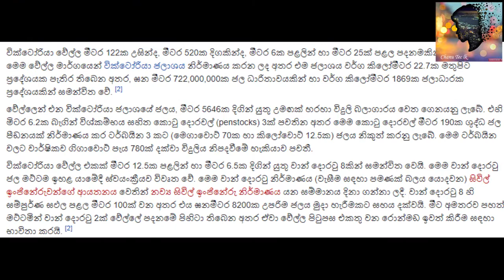Visit inside the Victoria Dam වික්ටෝරියා වේල්ල තුලට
වික්ටෝරියා වේල්ල කඩිනම් මහවැලි සංවර්ධන වැඩසටහන යටතේ (Accelerated Mahaweli Development Programme (AMDP)) ඉදි කරන ලදී. මෙම ව්‍යාපෘතිය වසර ගණනාවක් සැලසුම් අදියරේ තිබුණු අතර 1977 දී රටේ පැවැති ආර්ථික දුෂ්කරතා සැලකිල්ලට ගෙන කඩිනම් වැඩසටහනක් ලෙස ක්‍රියාත්මක කරන ලදී. හෙක්ටයාර 365,000 ක භූමි ප්‍රදේශයකට වාරි සම්පාදනය කිරීම හා මෙගාවොට් 600ක විදුලිය නිපදවීම වෙනුවෙන් මෙහි සැලසුම් නිර්මාණය කර තිබුණි. කැනඩාවේ Huntings Technical Services ආයතනය සහ එක්සත් ජාතීන්ගේ සංවර්ධන වැඩසටහනේ ආහාර හා කෘෂිකාර්මික සංවිධානයේ කණ්ඩායමක් විසින් එක්ව කරන ලද අධ්‍යයනයකින් අනතුරුව වික්ටෝරියා වේල්ල 1964 දී මුල් වරට යෝජනා විය. [1] 1978 අගෝස්තු මස 14 වන දින හිටපු ජනාධිපති ජේ.ආර්. ජයවර්ධන මහතා විසින් වික්ටෝරියා වේල්ලේ ඉදිකිරීම් කටයුතු ආරම්භ කරන ලද අතර, 1980 දී එහි ප්‍රධාන ව්‍යුහයන් දි කිරීම ක්‍රියාවට නංවන ලදී. එය සම්පූර්ණයෙන් නිම කිරීම 1985 අප්‍රේල් මස 12 දින උත්සවාකාරයෙන් සනි‍ටුහන් කෙරිණි. වේල්ල හා උමග ඉදිකිරීම බ්‍රිතාන්‍ය බද්ධ ව්‍යාපාරයක් වූ බැල්ෆෝර් බියැටි සහ එඩ්මන්ඩ් නටාල් (Balfour Beatty & Edmond Nuttal )විසින් සිදු කරන ලද අතර, විදුලි බලාගාරය ඉදිකිරීම කොස්ටේන් සමූහය විසින් සිදුකරන ලදී. [2] ව්‍යාපෘතියේ උපදේශක ඉංජිනේරුවන් ලෙස ශ්‍රීමත් ඇලෙක්සැන්ඩර් ගිබ් සහ හවුල්කරුවෝ කටයුතු කළහ. [2] [3] වේල්ල ඉදිකිරීම හේතුවෙන් ඇස්තමේන්තු ගත ප්‍රමාණය මෙන් සිව්ගුණයක (30,000) ජනකායක් නැවත පදිංචි කිරීමට සිදුවිය. [4]